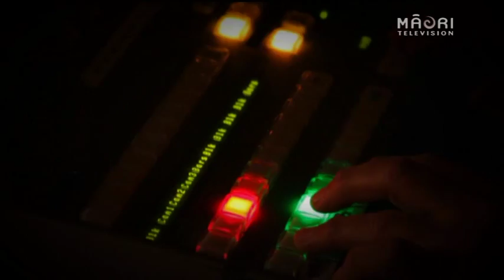Homai Te Pakipaki 2015 Gisborne Montage